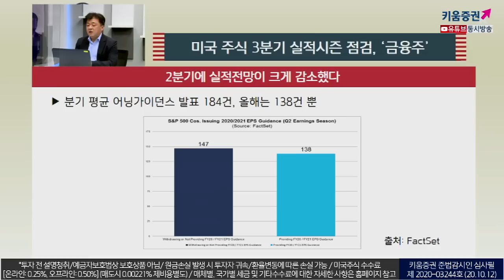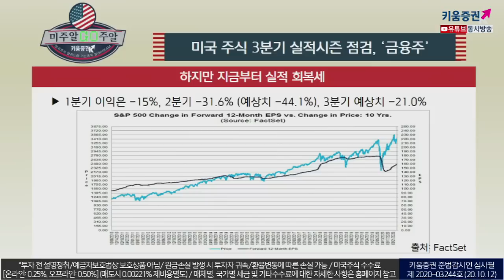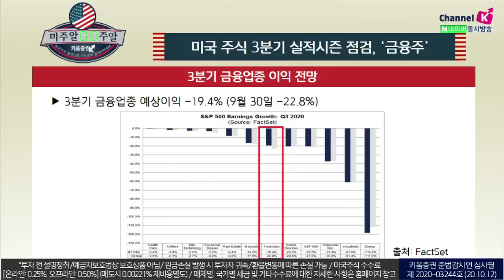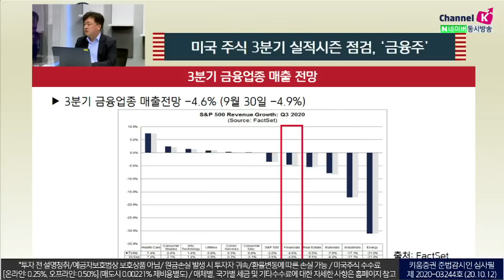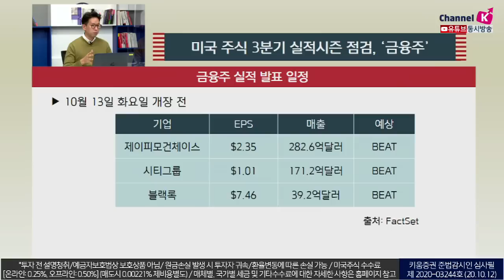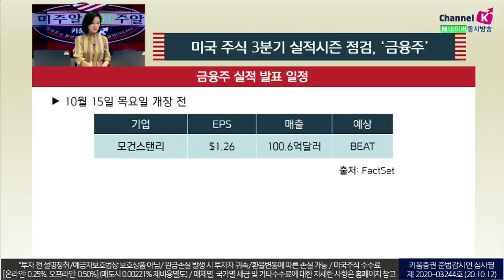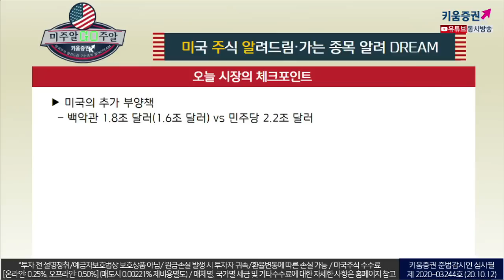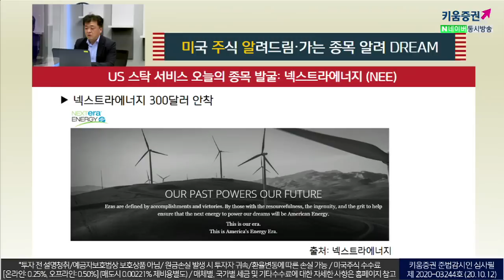미국주식 실적시즌 돌입! 지금 '금융주'에 관심가져야 하는 이유는? (with 장우석 본부장.미주알GO주알/20.10.12)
2분기에 실적전망이 크게 감소함
분기 평균 어닝가이던스 발표 184건, 올해는 138건 뿐​

​하지만 지금부터 실적 회복세
​1분기 이익은 -15%, 2분기 -31.6% (예상치 -44.1%), 3분기 예상치 -21.0% ​

​3분기 금융업종 이익전망
3분기 금융업종 예상이익 -19.4% (9월 30일 -22.8%) ​